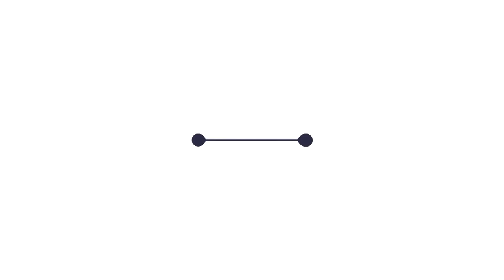[보라빛톡톡] 9화 우리 차 한잔 할래요?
안성시4H연합회 회원들과의 만남
농업의 미래 주역들과 함께.
안성시장 김보라 톡톡,
우리 안성시 시장님과 차 한잔 하실래요?
보라빛 톡톡 9번째 시간!
요즘 시민들 “시장님 할 말 있어요”
톡톡 발언대
민원 술술 마이크
[영상 안성시청 재공]